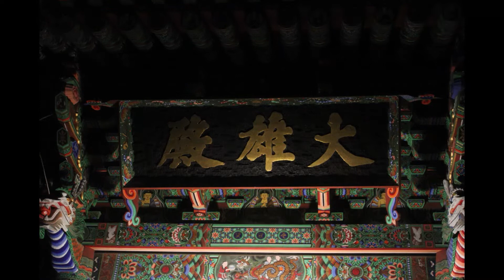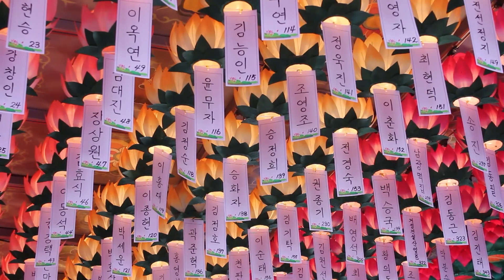수진스님 - 화엄경 보현행원품 특강 (14회). 행원(行願)의 수승한 공덕 - (1).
기도,그대자신이해결하라